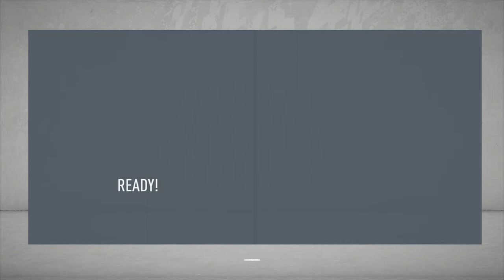AC Milan | FIFA 20 Career Mode | Ep.18 | New Transfer Signings!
In today's episode my FIFA 20 AC Milan Career Mode we sign some new players and try out a new camera view!

GjB24